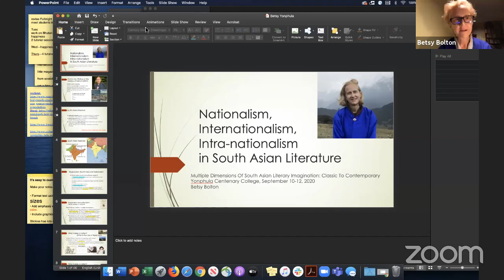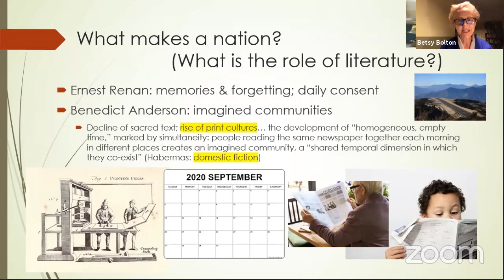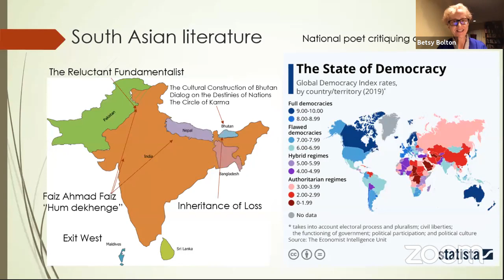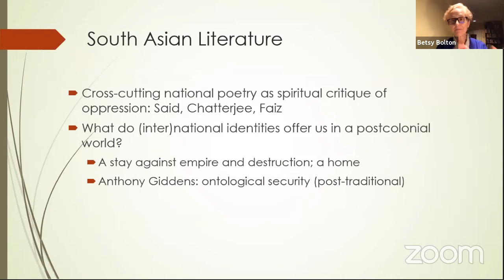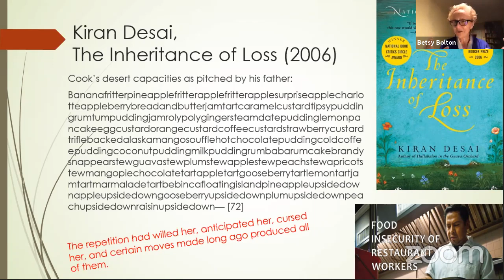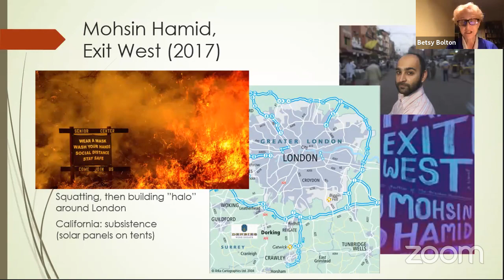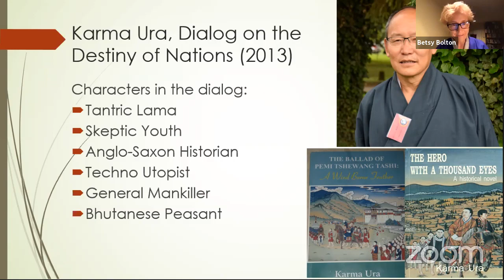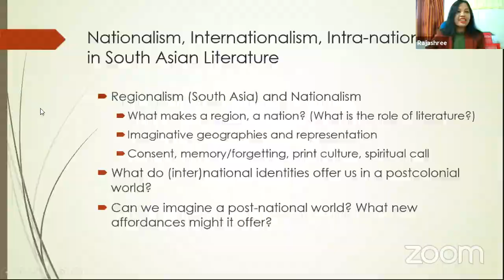Day 3: Plenary Lectures - "Multiple Dimensions on South Asian Literary Imagination"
On the third and final day of the International Virtual Conference on South Asian Literary Imagination" the plenary lectures are delivered by the following speakers:

Dr. Betsy Bolton, Professor and Chair, Swarthmore College, US - "Nationalism, Internationalism and Intranationalism in South Asian Literature"

Dr. Rajesh Verma, Assistant Professor of English, Vasant Kanya Mahavidyalaya, Varanasi, India - "South Asian Literature and Question of Canonicity"

Dr. Alessandro Vescovi, Associate Professor, Department of Modern Languages, University of Milano, Italy - "R.K. Narayan's Worldly Appearance; A Novelist between Hinduism and World Literature"